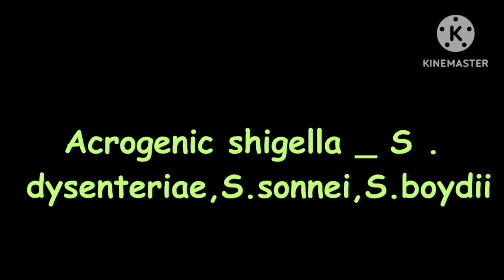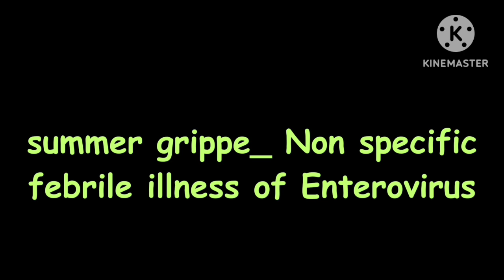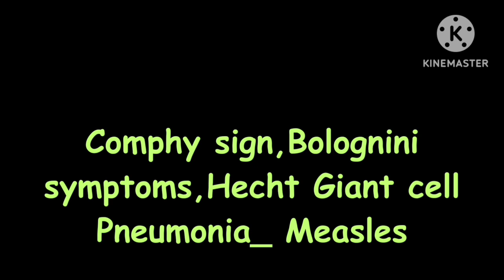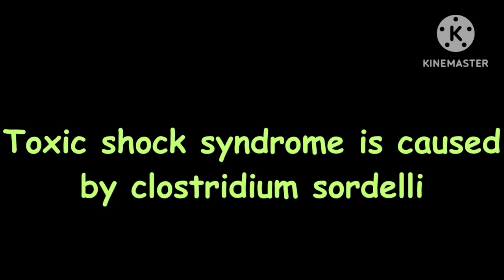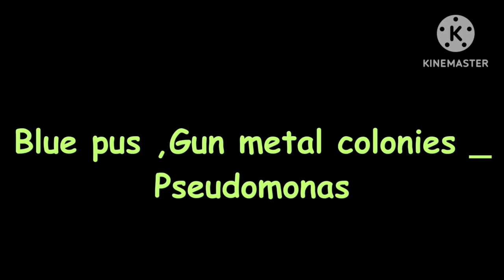Ⓜ️ust Know RARE ONE LINERS in Ⓜ️icrobiology 🐛